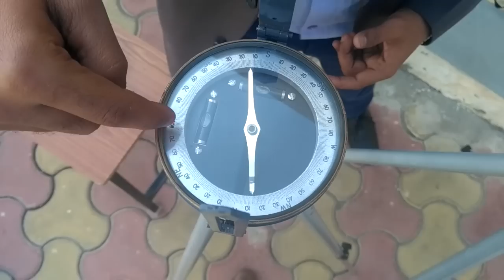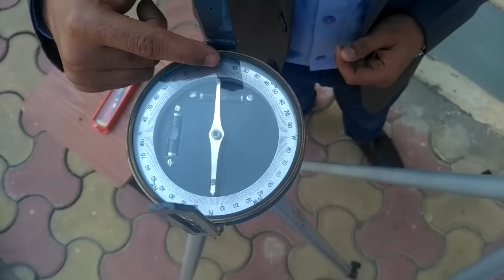COMPASS SURVEYING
DIFFERENT TYPES OF COMPASS AND DIFFERENCE BETWEEN SURVEYOR AND PRISMATIC COMPASS